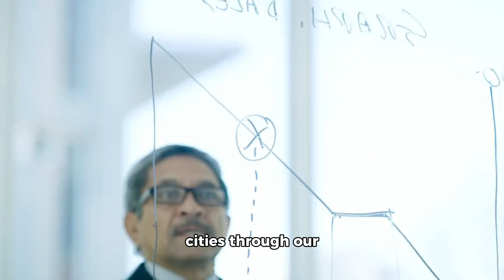India's First Electric Flying Taxi Prototype Unveiled: ePlane e200 | Future of Transportation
Discover India's groundbreaking innovation in transportation! Anand Mahindra introduces the ePlane e200, the first electric flying taxi prototype. Learn about its development by the ePlane Company, an initiative of IIT Madras, and its capabilities. Get ready to soar into the future with this revolutionary 2-seater aircraft!